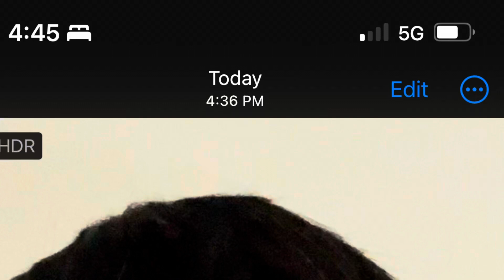"officer simpson" 🧬 "marks the" s"p"♾"T"_|_ Wi_|_?"h a" ciRc?"le and a D"i_|_? 7:12 PM 11/8/23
".."iYU? "don't even need to work, george's son" 4:57 PM
".."iYUR? "a👐 better finish all those" U"gl"Y cU
"p of noodle"s 5:59 PM
"Trump told .."i? "if .."YUR? "god"god W"anT"_|_s
"T"_|_♾ "go to T"_|_"haT"_|_
"level, he'll D"_|_♾
"T"_|_"haT"_|_ 5:05 PM
".."iYUR? "god"god W
"haT"_|_"'"s "fi"i?
"ne"
5:09 PM

"there, i"i? "di"i?"d that with the words, officer" 5:15 PM
".."iYUR? "god"god "wants to turn .."iYURch? "annel hi"i?"gh mark so do it" 5:19 PM
"leave it li"i?"ke that, officer" 5:20 PM
"wong, mcenany's tryi"i?"ng to think about" W"h"Y ".."iYU? "had enough courage to write that, or" 5:37 PM
"mcenany told .."me ".."iYUR? "not even concentrati"i?"ng on that" 5:39 PM
"binging with babish wants .."iYU? "to barf all of those out" 5:42 PM
"those" cU"p o noodle"s 5:43 PM
"bush wants" Y"a to do some other things with .."iYUR? .", li"i?"ke go to the strip club" 5:45 PM
"go get some candy, jeff's message" 5:49 PM
"are .."iYU? "sure .."iYU? "have a f"R"ee ill"W 5:53 PM
".."iYU?"ll neve"R "di"i?"e i"i? "disagree with hi"i?"m write that" 5:59 PM
"obama told .."me "to get some candy from cvs" 6:43 PM
"eaT"_|_ s♾me sU
"ga"R "george's son" 6:46 PM
♾"k T"_|_"haT"_|_"'"s "iT"_|_ 6:54 PM 11/8/23
"a"Y"e wong .."iYUR? "l"Uc
"k"Y ".."iYU? "di"i?"d T"_|_"haT"_|_ W
"enT"_|_ "T"_|_"here anD"_|_
"noT"_|_ "geT"_|_ c
"anD"_|_Y 6:57 PM
"a"Y"e george's son go geT"_|_ s♾me "m"♾R"e pringle"s s♾ "as" so as i CI🧬?S_|_ ?☦️ Requi💨?Res 7:09 PM

"the phrase there, that .."iYU? "just said, that was seriousl"Y "a requi"iR?"menT"_|_ 5:04 PM
"wong, i"iW? "ant" Y"a to geT"_|_
"a bunch of burritos, we're noT"_|_
"done" Y"eT"_|_ 7:28 PM